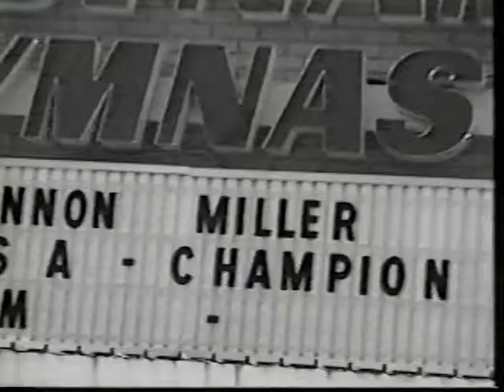Shannon Miller Documentary "One More Time" part 1/2